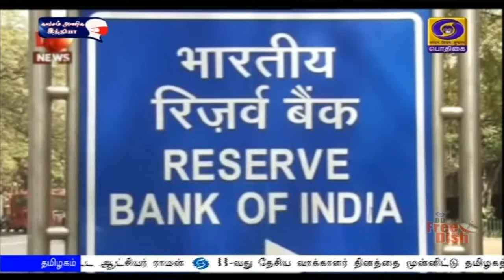ரிசர்வ் வங்கி குழு அமைப்பு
டிஜிடல் முறையில் நடைபெறும் கடன் திட்டங்களின் செயல்பாடுகளை முறைப்படுத்த செயற்குழுவை அமைத்துள்ளது இந்திய ரிசர்வ் வங்கி